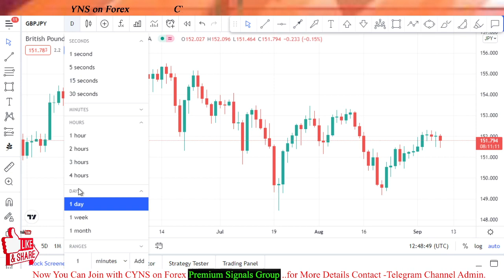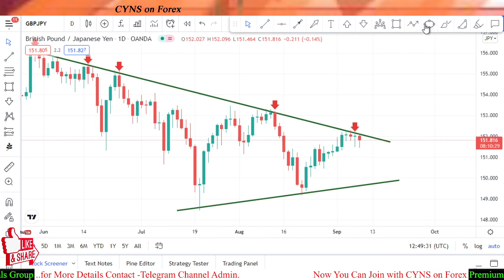GBPJPY Daily Forex Analysis & Trading Idea for 9 September 2021 by CYNS on Forex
Hello traders!
This video is about - GBPJPY - Analysis And Forex Trading Ideas -Today
GBPJPY Daily Forex Analysis & Trading Idea for 9 September 2021 by CYNS on Forex | Daily Market Update

    ✅- Technical analysis on GBPJPY chart for 9 September 2021